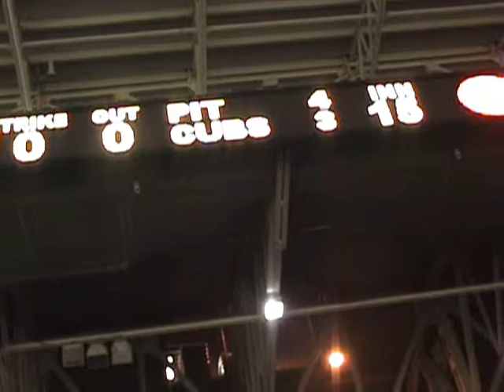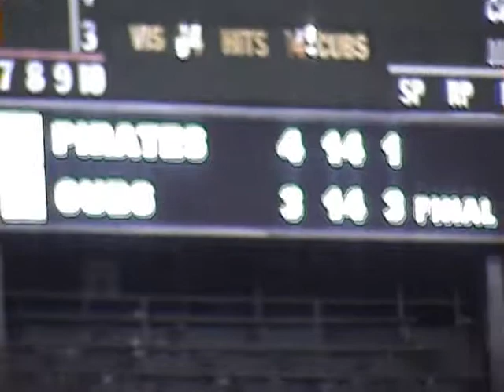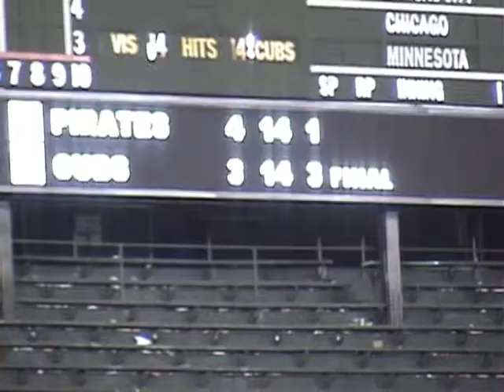Johnny's First Cubs Game 8 of 9. Cubs vs Pirates '07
Roseland Little League 2007 Johnny's First Cubs Game 8 of 9. Cubs vs Pirates '07